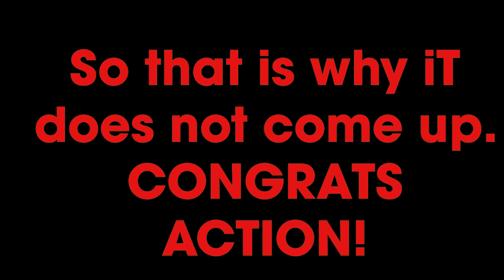CZW Clift Notes before KENTA - Scott's Soapbox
SCOTT HOLLADAY HERE! And welcome to the band new +2 Wrestling. Join me for a weekly chat about where I will be in the wrestling world and what is going on inside the squared circle.

This week I get you caught up on CZW before the arrival of KENTA!

High Tension Wrestling on YouTube: @HighTensionHTW